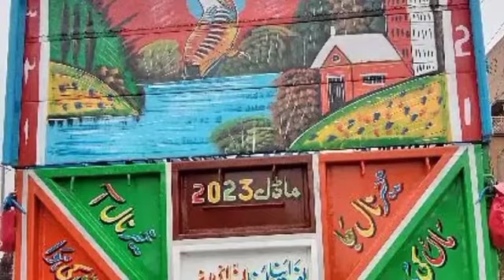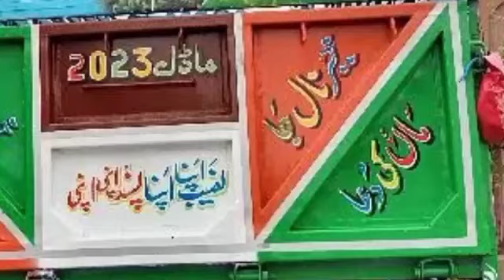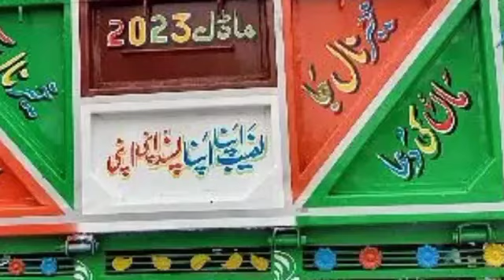Mazda T3500 | 18 Footi | Fauji Frame | For Sale